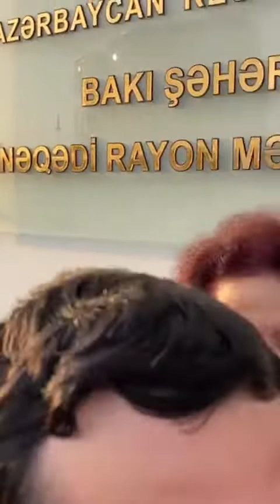Jurnalist Əvəz Zeynallının məhkəmə prosesi keçirilib